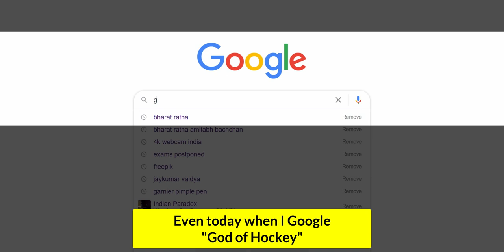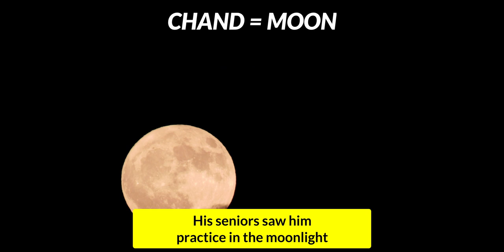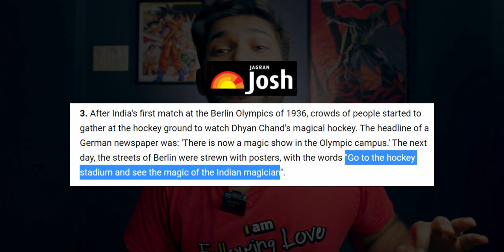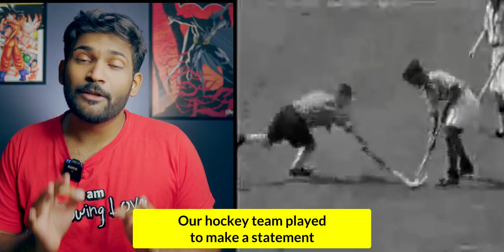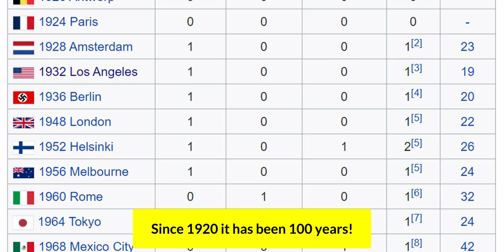MAJOR DHYAN CHAND - India's God of Hockey | Abhi and Niyu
In this video, we pay tribute to the man who became the God of Hockey -Major Dhyan Chand. Dhyan Chand, who had joined the army at the of 16, was instrumental in India’s hat-trick of gold medals in the 1928, 1932 and 1936 Olympics. Known for his unmatchable goal-scoring abilities, Dhyan Chand is renowned as ‘the magician or the wizard of hockey’, mainly because of his skills with the hockey stick.

Some facts about Dhyan Chand:
In 22 years of his career, he has scored more than 1000 goals.
Dhyan Chand has scored more than 400 goals in his international career.
Dhyan Chand was honoured with Padma Bhushan(India’s third highest civilian honour)
Dhyan Chand's birthday, the 29th of August is celebrated as National Sports Day in India.
Dhyan Chand Award is India’s highest award for lifetime achievement in sports.
India won 3 Olympic gold medals when he played- 1928, 1932, 1936.
Dhyan Chand led the team in his captaincy for the 1936 Berlin Olympics which made a historic victory.

00:00 Intro
00:48 Dhyan Chand's name was Dhyan Singh
01:15 India's first Gold Medal at Olympics
01:41 Gold medal in Los Angeles Olympics
02:26 Gold medal in Berlin Olympics
03:33 Dhyan Chand's tragic end
04:05 Why doesn't India win Olympic medals?
04:43 Conclusion

About Us:

Abhi and Niyu are a husband-wife content creator duo who started their journey with a purpose to make the internet positive and put positive news in front of people. Their series 100 Reasons to Love India brought out positive stories about India, India's changemakers, our history, culture and created an army of people who work to find solutions to everyday problems.